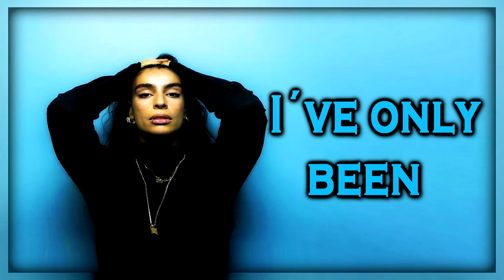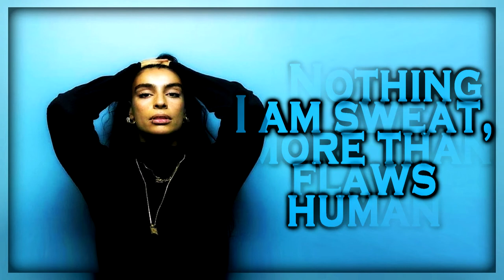Sevdaliza - Human [Lyrics on screen]